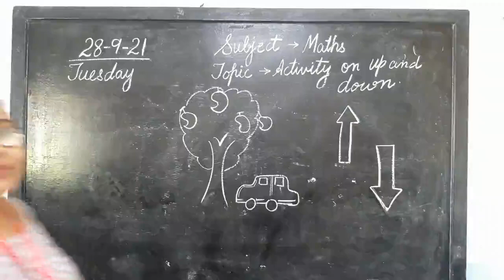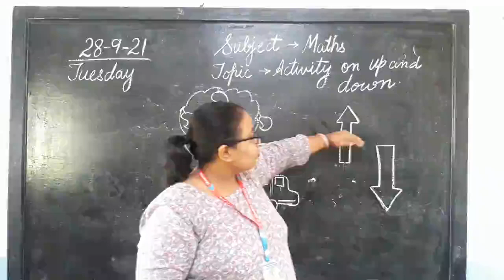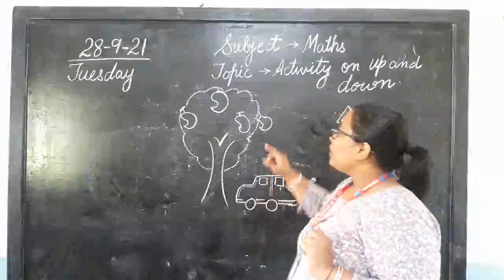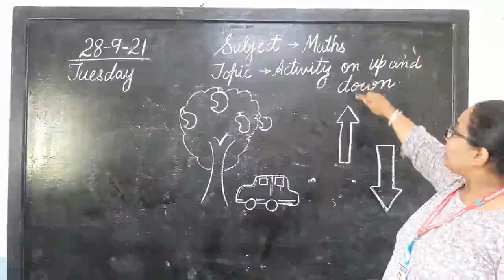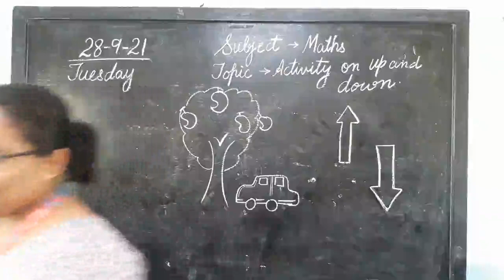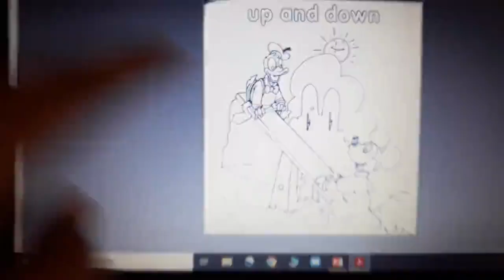28 09 2021 Maths up and down Nursery Vani